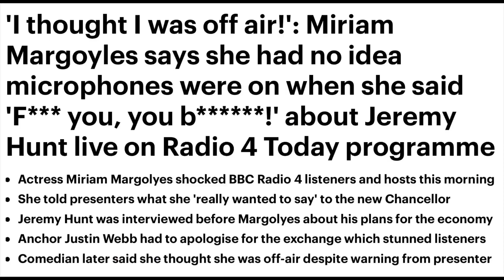HOW THIS “HARRY POTTER STAR” IS JUST A FAKE